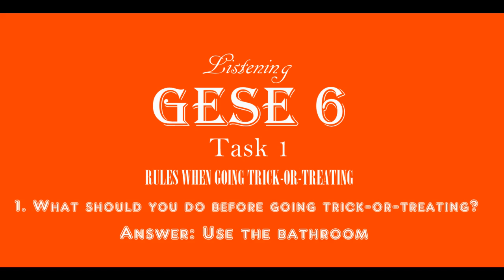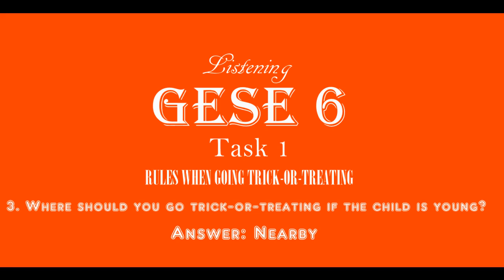GESE 6 Trinity Listening B1 - Rules and Regulations - Rules When Going Trick or Treating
Este temario es para GESE 6 (B1.2) Trinity College London. Los "Listenings" (audios) sirven para ayudar a formar el oído y para aprender los temas que corresponden de Trinity College London. Este audio en concreto es para el tema correspondiente con reglas y Regulaciones.

Si desea leer y ver el guión de audio, vaya a mi sitio web y puede descargar el documento allí.

This material is for GESE 6 (B1.2) Trinity College London. The "Listenings" (audios) are used to help for how to listen and to learn the corresponding topics of Trinity College London. This particular audio is for the corresponding topic with rules and regulation.

If you would like to read and see the audio script, go to my website and you can download the document there.